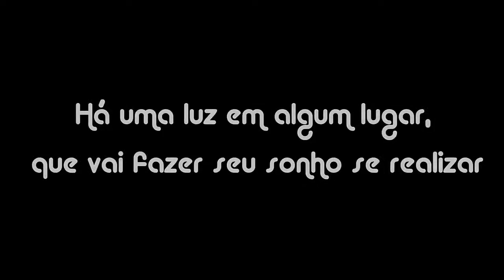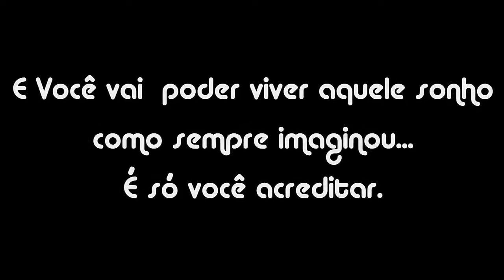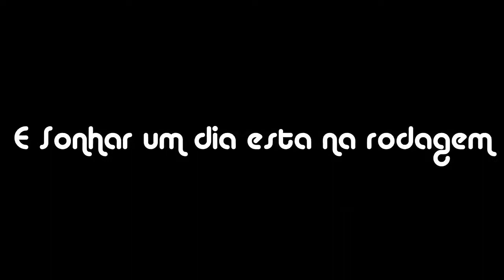Inspirando novas gerações#2